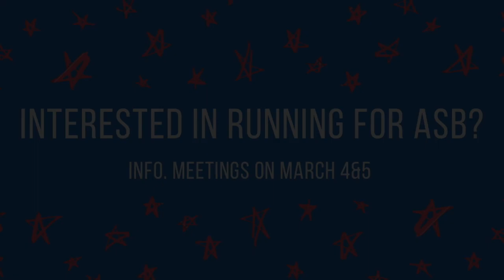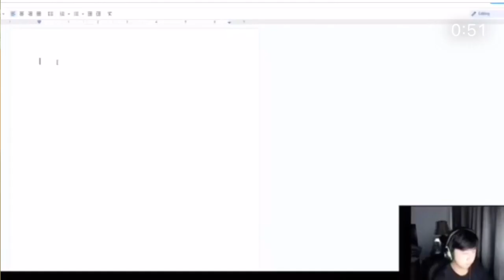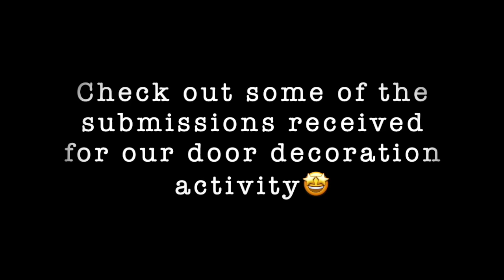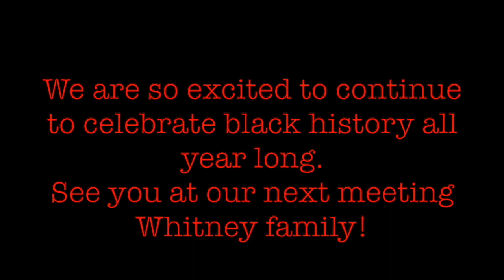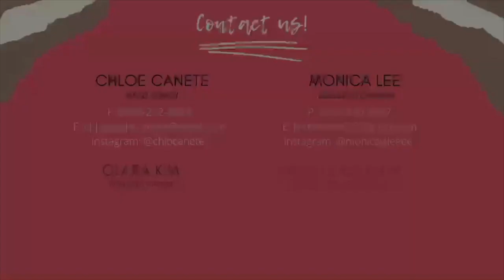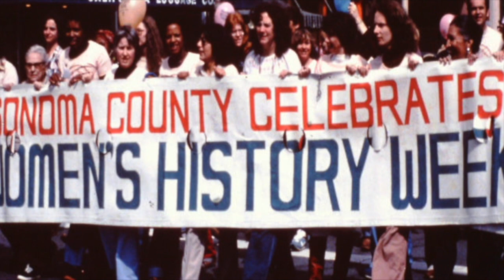Whitney High School Live - At Home Edition (March 3, 2021)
What's up Whitney?! Hope you're doing well!

ASB Elections Announcment Video-1:00
YBS Black history month Recap-2:45
Jaws intereview (vianni)- 4:30
Women's history month (eli)-1:34
Shanti Culture show interview (lalita)-3:42

HAVE A WONDERFUL DAY, WHITNEY!!!